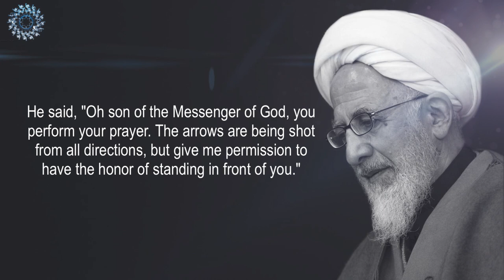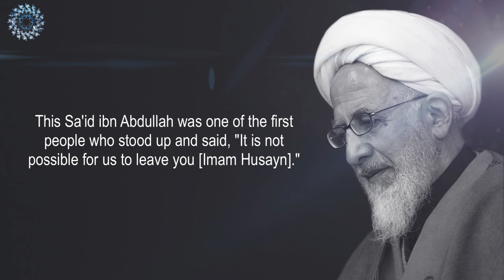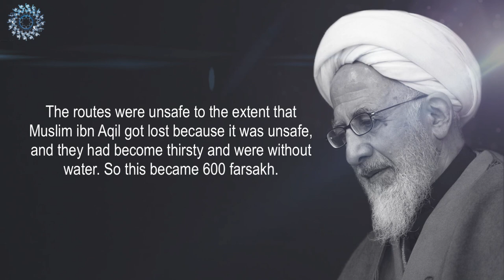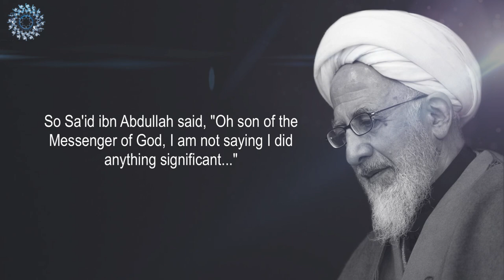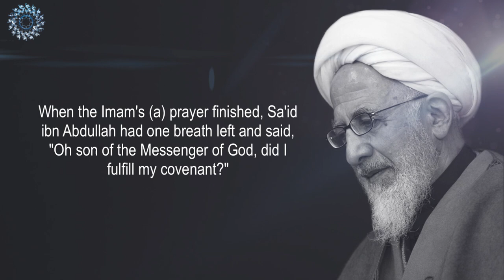Spiritual Reminder | Ayatollah Jawadi Amoli